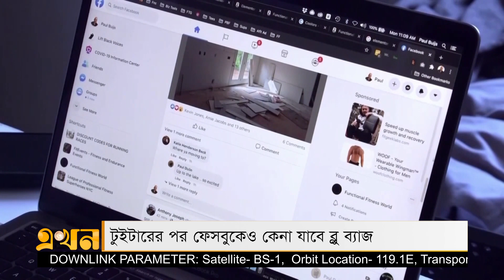ফেসবুকের ব্লু ব্যাজ পেতে গুণতে হবে টাকা! | Capsule News | Ekhon TV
অর্থের বিনিময়ে ব্লু ব্যাজ বিক্রির ঘোষণা দিয়েছে ফেসবুক। বিশ্বের শীর্ষ ধনীদের তালিকায় ২৪ নম্বরে নেমে গেলেন গৌতম আদানি।

Our Office Address:
EKHON TV
City Park Lane
19 Hatkhola Road, Wari
Dhaka-1203
Bangladesh